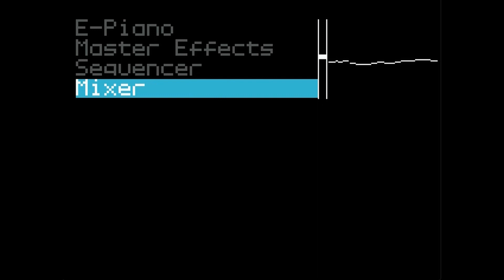MicroDexed touch with Braids Saw Swarm Pt. 2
Playing in Microdexed the Mutable Instruments Braids Oscillator - now with polyphony and showing the features of the newly added multimode filter.

This is the second video that is not recorded with the Teensy Audio Board but with the low cost PCM 5102. This probably will be the next step for Microdexed since this, so far, has none of the noise issues.

In this example there are only the 2 dexed instances with each 16 voices and one Braids instance with 8 voice polyphony.

These videos are very short feature demos that show what might become part of the microdexed project in the future. This build will require a Teensy 4.1 Microcontroller and a graphical display with 320x240 pixel instead of the traditional 2x16 character text-display. The screen also includes a resistive touch screen that will be concidered in the development.

Other than that, we will keep the 2 encoders for interacting with the interface as it is.

If you are involved in audio/microcontroller development as a passion, feel free to let us know if you like to participate and join the project development.